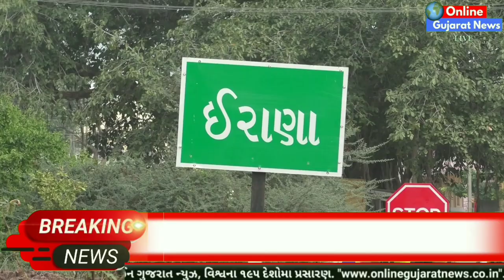કડી : ઇરાણાના શ્રી દેવરાજ રબારી પરિવાર દ્વારા થલતેજ શ્રી ગોવા જેસંગની મેલડી માતાજી મંદિરે કાર્યક્રમ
ઇરાણા ગામના શ્રી દેવરાજભાઈ રબારી પરિવાર દ્વારા થલતેજ શ્રી ગોવા જેસંગની મેલડી માતાજી મંદિર ખાતે ભવ્ય કાર્યક્રમ